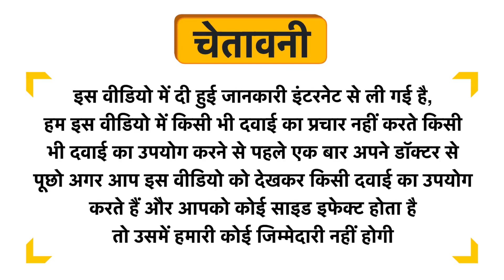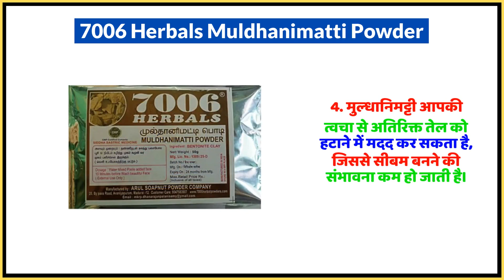7006 Herbals Muldhanimatti Powder Uses in Hindi | Side Effects | Dose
7006 Herbals Muldhanimatti Powder Uses in Hindi | Benefits | Side Effects | Dose